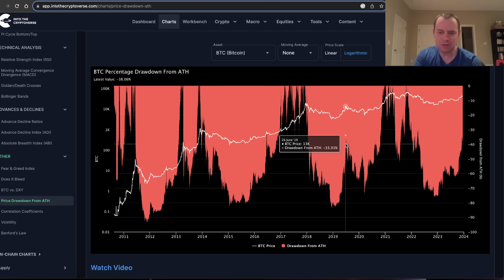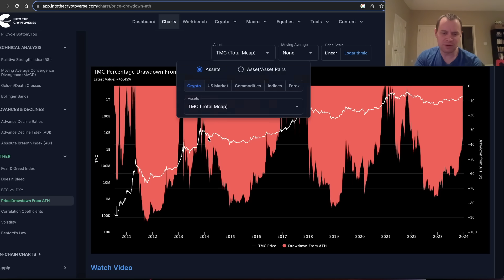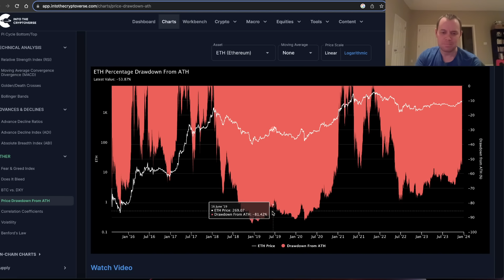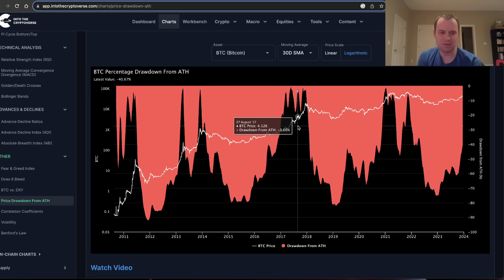Bitcoin: Percentage Drawdown From All Time Highs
This chart shows the percentage that price is down since the latest all time high (ATH) as measured against their USD, BTC/ETH or any other asset valuation. Whenever a new ATH is reached then this metric has a value of 0. When price is lower than the most recent ATH then the calculation for the metric is given by ((Price - ATH) / ATH) * 100%.